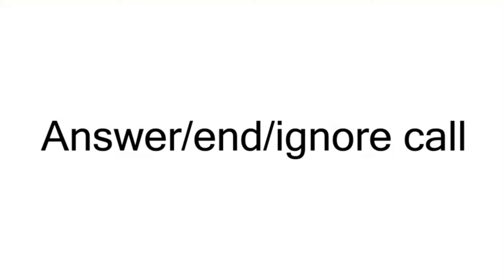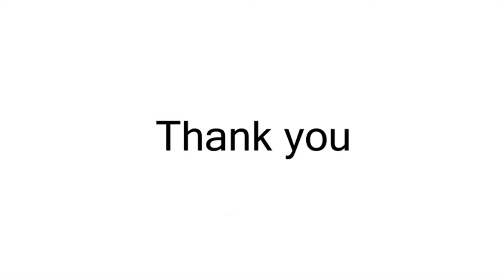How to use QCY T3? QCY T3 Instruction!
How to use your QCY T3 Earbuds?

0:03 - How to connect
0:22 - Re-connecting
0:35 - Music Control
0:59 - Voice assistant
1:07 - Answer/end/ignore Call
1:25 - Switch Cellphone
1:49 - Factory Setting

How to use your QCY T3?
1.How to connect
Take out two earbuds and the LED will blink red and white
On phone, tap QCY-T3 to connect. LED will turn off once connected.

2.Music control
When playing, double-tap either earbud to pause/resume playing
Keep tapping right/left earbud to skip track forward/backward

3.Answer/End/Ignore call
Double-tap either earbud to answer/end an incoming call
Or keep tapping either earbud to ignore the call

4.Voice assistant
Triple tap left earbud to wake up the voice assistant

5.Factory setting
Take out two earbuds and keep tapping both earbuds until LEDs blink red to power off
Once again keep tapping them for the 20s or until LEDs blink red and white
On phone, delete relative connectivity record to reset factory